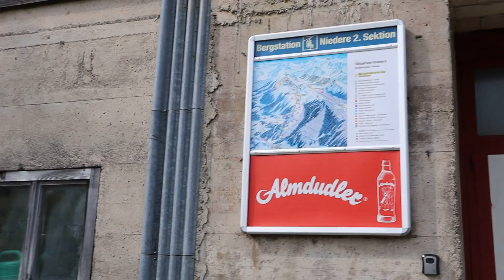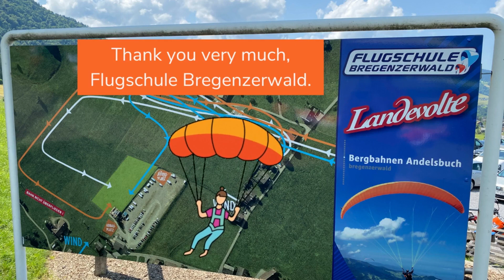My Paragliding Certification // Austria, Bregenzerwald // Most amazing experience to fly so freely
I went and trained on how to paraglide for two weeks in Austria. It was part of my vision board for 2023. And I finally did it, and I'm sharing the whole experience with you.

Wanting to paraglide wasn't something out of the blue. I tandem paraglided 3 years ago (of course, with a pilot). And I thought it was the most fantastic experience in my life, so I knew I wanted to learn how to do it for myself.

And now, I'm almost there jumping off mountains worldwide with my pilot licence.

I would love for you to watch it and let me know what you think!

Canon EOS M50 Mark II
Manfrotto PIXI Mini Tripod
Manfrotto MKCOMPACTACN-BK Compact Action Stativ, schwarz
Rode NT-USB USB Condenser Microphone